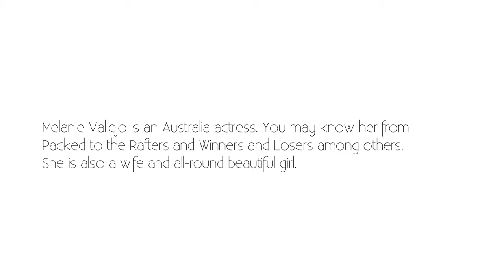Melanie Vallejo: Knowing What She Wanted To Do From A Young Age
Melanie Vallejo talks to Monty ‘On The Couch’ about knowing what she wanted to do with her career from a young age.